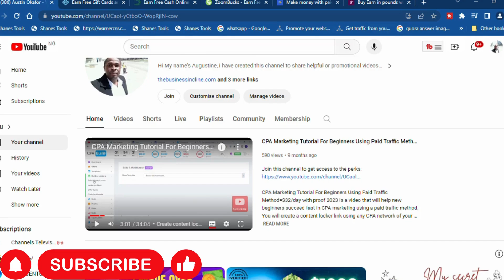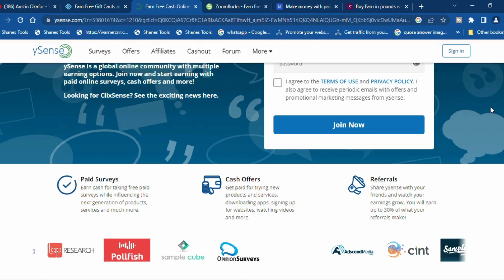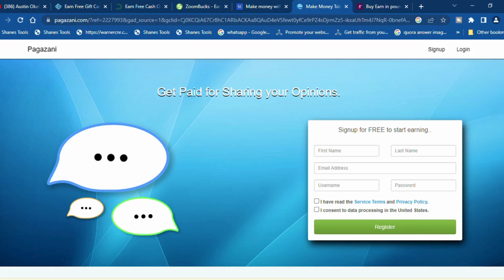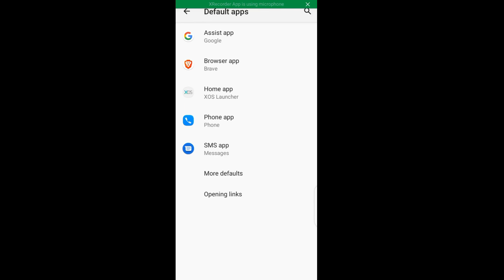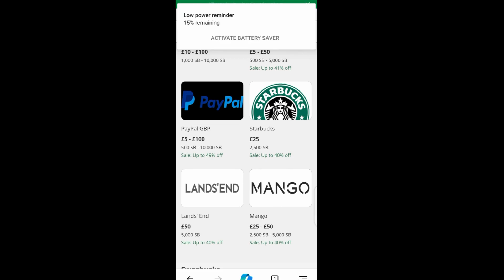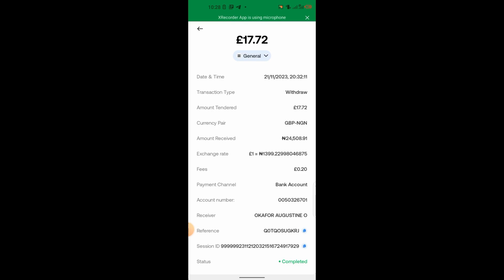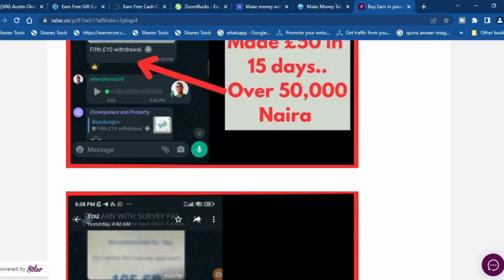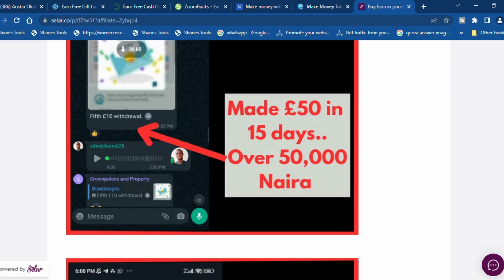No More Waiting: Get Paid Instantly With These Survey Sites In 2023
No More Waiting: Get Paid Instantly With These Survey Sites In 2023. Looking for survey sites that pay instantly? This video provides a list of 10 legitimate and free survey sites where you can earn money right away.

If you're searching for ways to make money online, taking paid surveys is one of the simplest methods available.

While some survey sites may take a while to process your payout, there are others that offer instant payment.

In this video, you'll discover 5 survey sites that pay instantly. These sites are completely free to join and use.

Not only do these sites process your payment quickly, but many of them also have a low payout threshold.

I have personally tested all the survey sites mentioned in this video and have received payment from each of them.

However, it's important to have realistic expectations. Taking paid surveys is not a way to earn a full-time income. However, if you enjoy participating in surveys, they can be a great way to earn extra money instantly.

.Social Media.

The information provided on this YouTube channel and the resources available are intended for educational and informational purposes only. They should not be seen as financial advice.